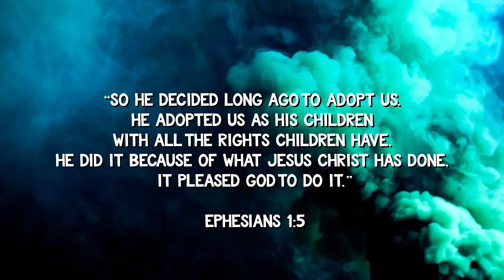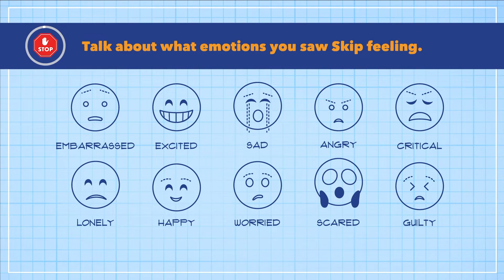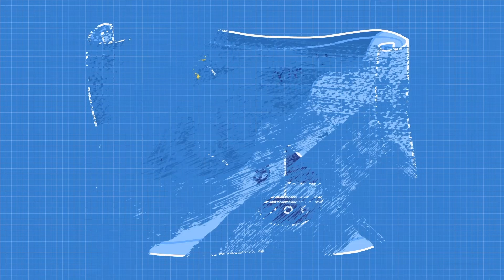When I Feel Angry, God Gives Me Self-Control | Blueprints (2.12.23) | Elementary 1st-5th Grade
Hey NH Kids! Welcome back to our series, Blueprints! In this series, we are going to learn how to name our emotions and respond to them in the way God wants. So let's get ready to worship and learn together!